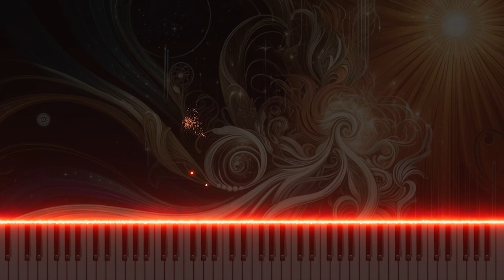Mozart's "La clemenza di Tito" K.621 'Che del ciel, che degli Dei' Piano Version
This piano arrangement of 'Che del ciel, che degli Dei' from Mozart's "La clemenza di Tito" K.621 reinterprets the original's grandeur and delicate emotions through the piano, offering a dramatic beauty of classical music. Rediscover the depth of classical music through Mozart's aria interpreted on the piano.